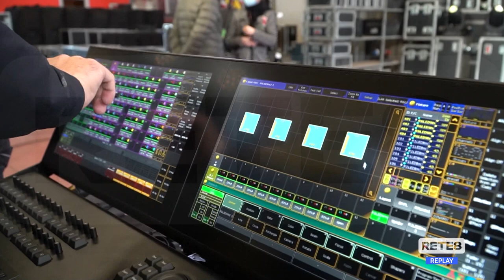Covid Abruzzo - Spettacoli fermi, aziende e service al collasso